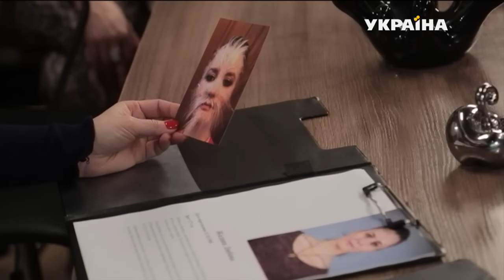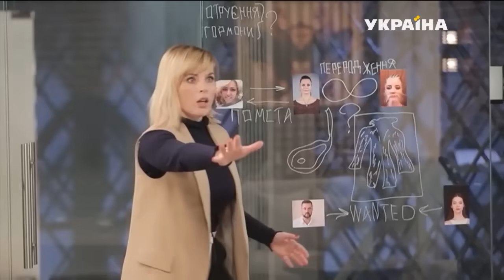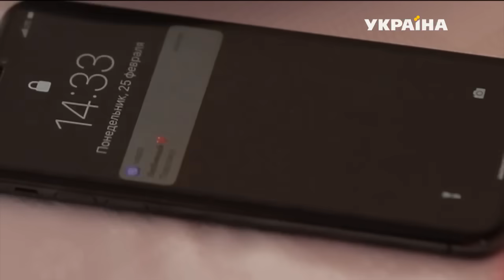Полный песец | Реальная мистика